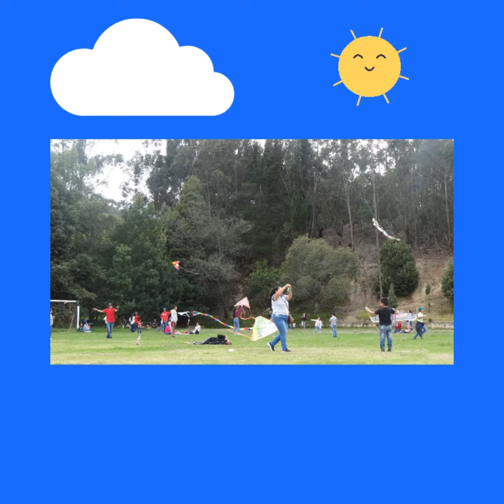FESTIVAL DE COMETAS 2019